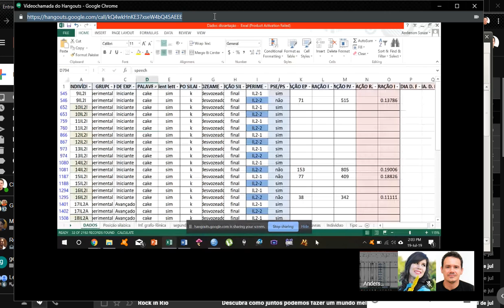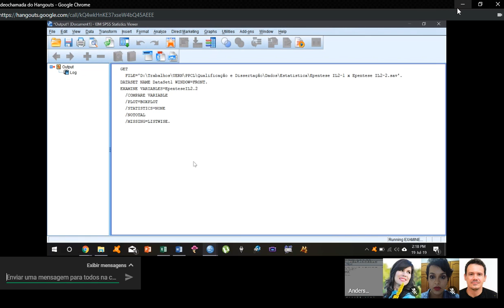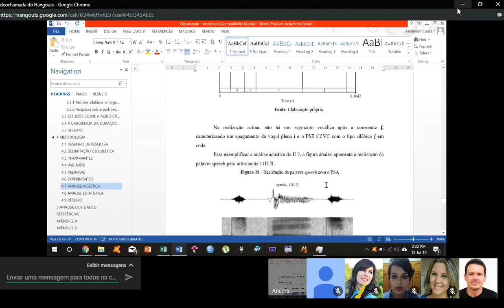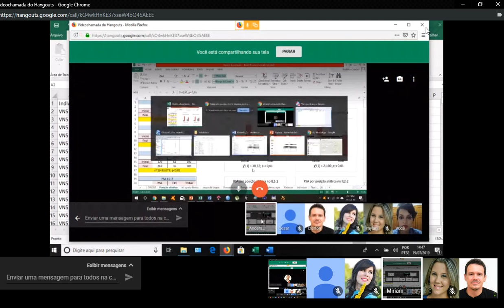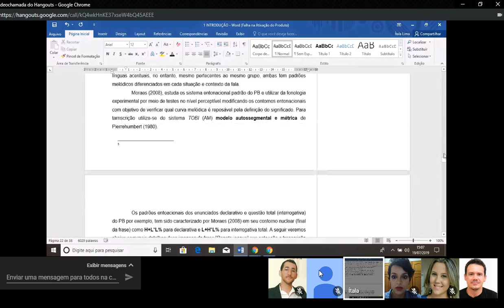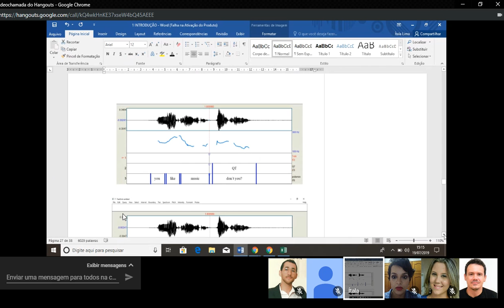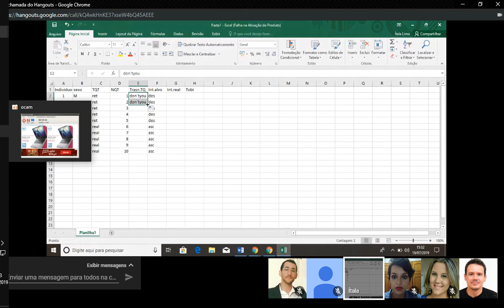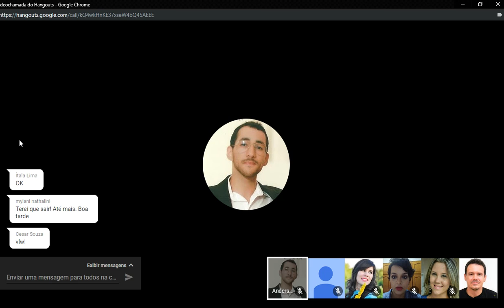Gravar 2019 07 19 14 02 49 230